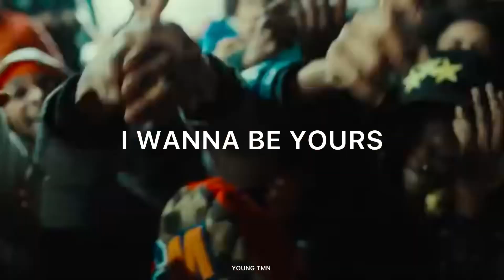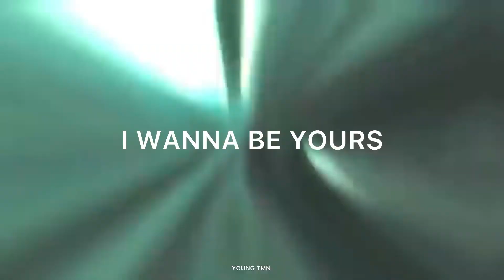[Free]Kay flock x sad Jersey ”I wanna be yours”Instrument jersey ||sample type beats Jersey2024.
-(Produced : @YOUNGTMN )

-ID: @YOUNGTMN

 -tags - Drill/Remix/prod/ RP /Kay flock/Sha Ek/Dougie B/Pop Smoke/Central cee/Yus GZ/2rare/sdot go/edot baby/tdot 20ppy/lil baby/sha gz/yus gz//B love/Kyle Riche*ER*/Gazo/Favé/kerchak/koba la D/Produced Old Prod*  1-NY drill Prod* 2-NY Remix Prod* 3-NY Uk drill Prod * 4-NY Insrumental Prod*

-produced : youngTMN™*

| ‐ |™ Insrumental type beats drill*

Drill Beat
Type Beat
Uk Drill Type Beatizzpot type beat,